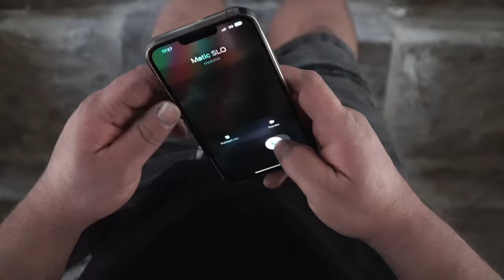King of the Castle | Seat Ibiza | [4K]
The owner organized the castle so that the filming was on a higher level, a wonderful combination of an old castle and a racing seat

I would like to thank Vedran, co-owner of LookLow and my friend , who helped me with driving and filming the movie.
Thanks to the LookLow friends for supporting and  helping us with everything we needed to achieve what we wanted from the beginning.

See you soon with new car movie.